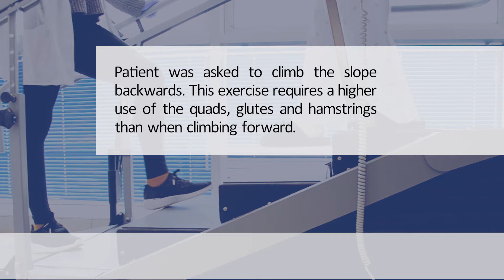Climbing a slope backwards on the DST Triple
For FREE access to all gait rehabilitation exercises visit us

30 years old patient with severe congenital deformation of the RT leg was asked to climb the slope backwards. This exercise requires a higher use of the Qוads, Glutes and Hamstrings than when climbing forward.